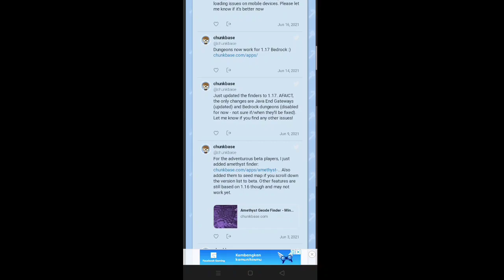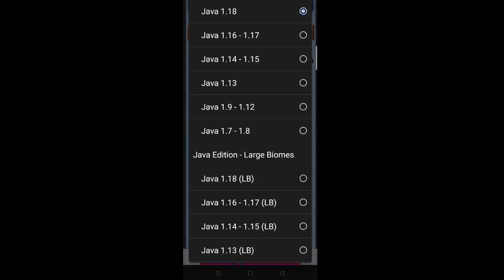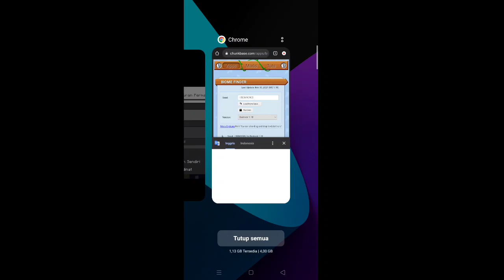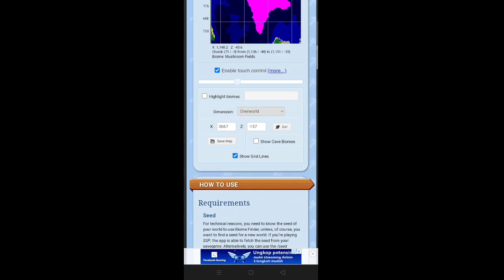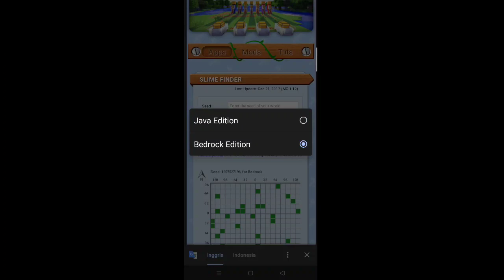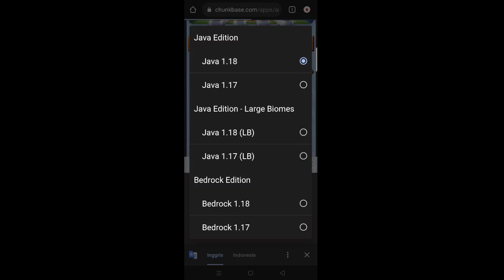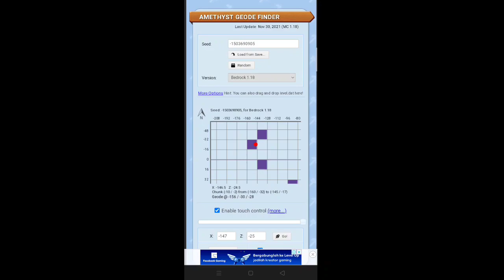CARA MENCARI BIOME DI MINECRAFT 1.18+ TERBARU.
TUTORIAL INI WORK DI SEMUA DEVICE MINECRAFT YA (MCPE,MCPC),DLL.
TINGGAL SESUAIKAN VERSI NYA YA.

DUKUNG SAYA:(

KALO ADA PERTANYAAN SILAHKAN KOMEN

device:

realme 5i
4gb/64